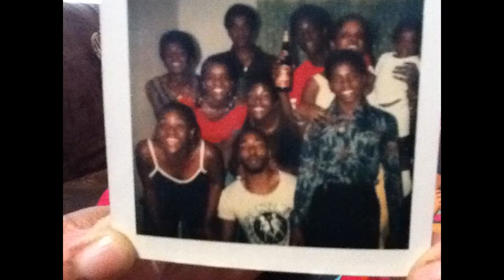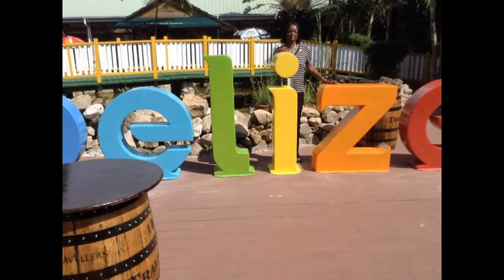Remembering Sharon Nelson